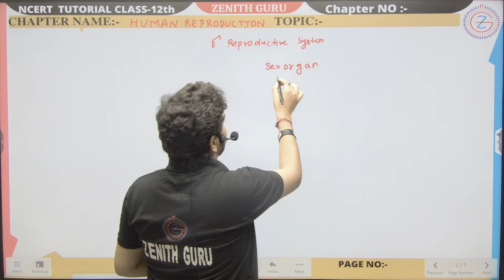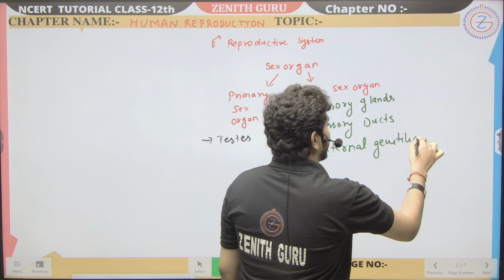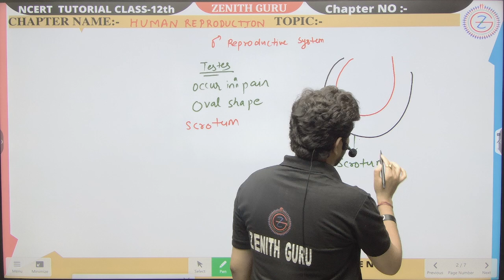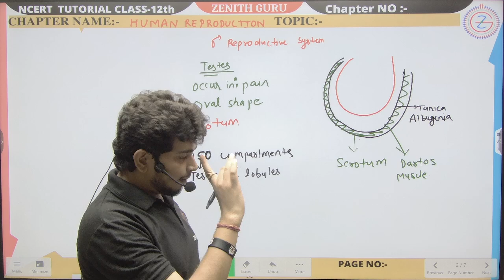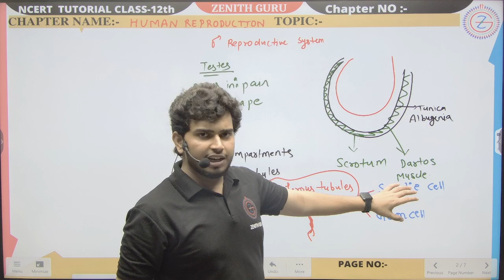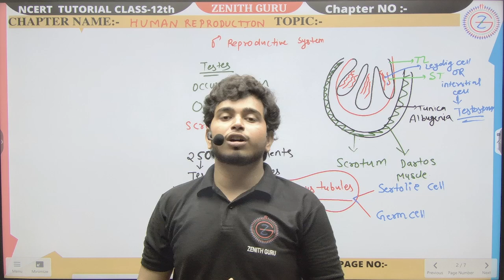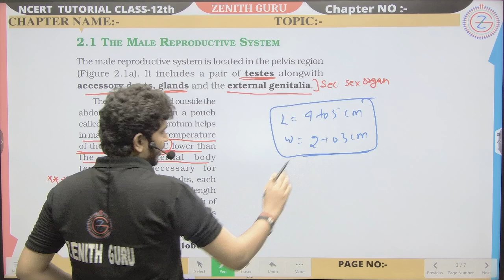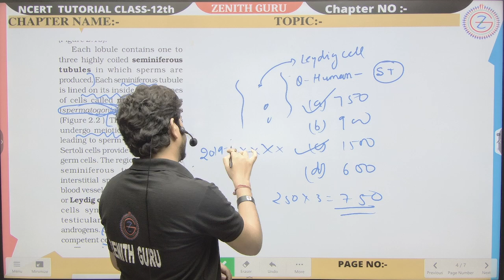Human Reproduction | Biology T2| Class 12 | By Ashutosh Mishra# viral